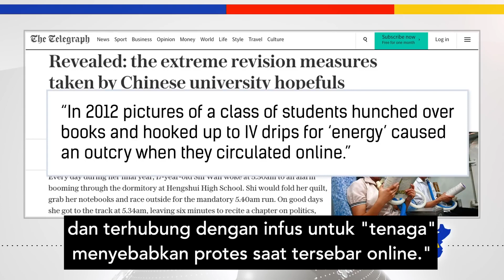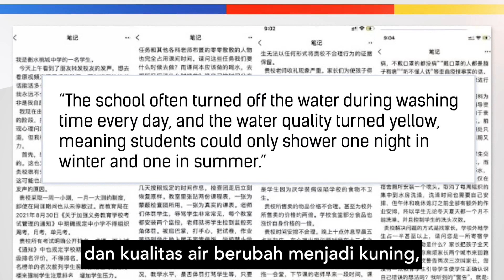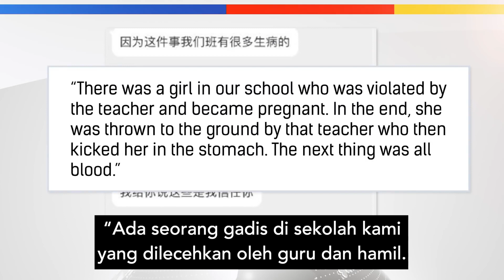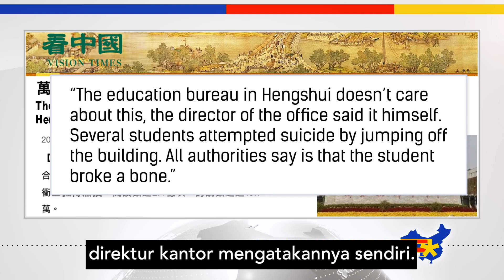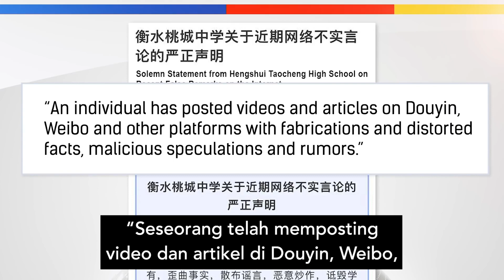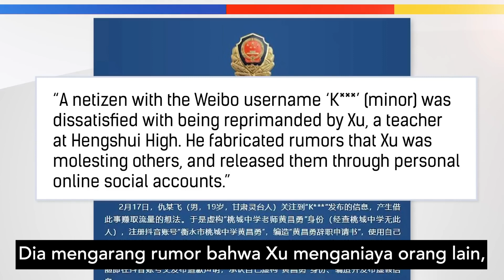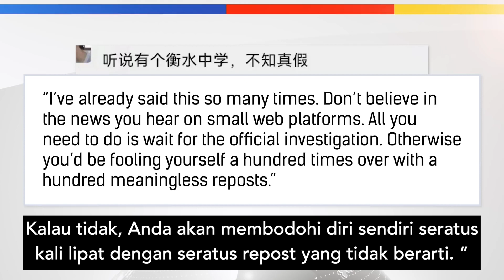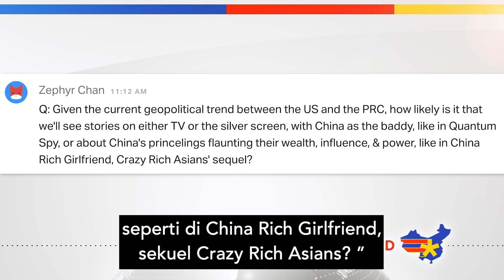Siswa Dipaksa Makan Kecoak dan Penganiayaan Lain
Orang tua China yang kompetitif ingin anak-anak mereka masuk ke sekolah yang bagus, itulah sebabnya SMA Hengshui di Provinsi Hebei sangat diminati. SMA itu telah membuat lebih banyak siswanya masuk ke universitas China terbaik daripada sekolah lain mana pun di provinsi itu. Tapi SMA Hengshui juga menjadi terkenal karena pelecehannya terhadap siswa — termasuk memaksa mereka makan kecoak. Dalam episode China Uncensored ini, kita melihat pelecehan yang dituduhkan oleh para siswa yang mereka alami di sana, apa yang telah dilakukan (atau tidak dilakukan) oleh sekolah dan pejabat setempat tentang tuduhan tersebut, dan bagaimana diskusi tentang pelecehan tersebut disensor di internet China.